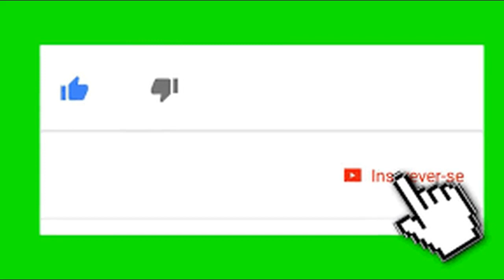COMO FAZER BATATA COM LINGUIÇA AO FORNO , LINGUIÇA DE FORNO. LINGUIÇA COM BATATA.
INGREDIENTES:
5 BATATAS GRANDES.
8 LINGUIÇAS TIPO TOSCANA.